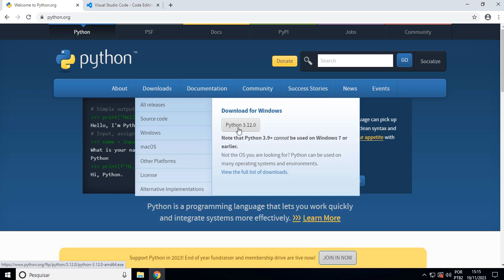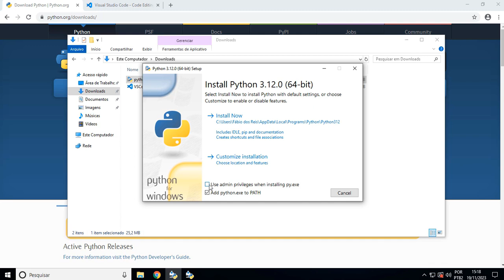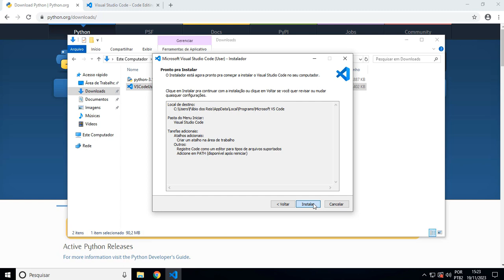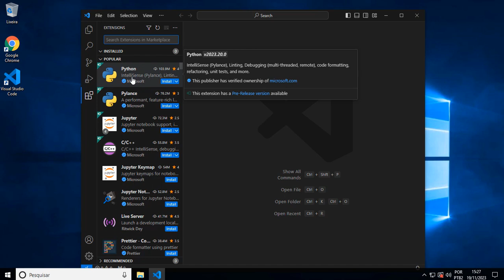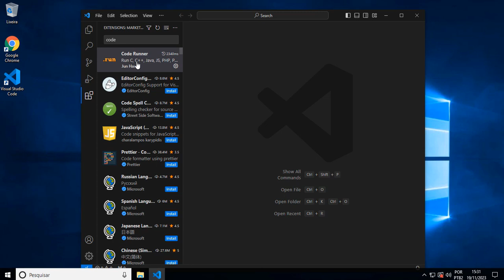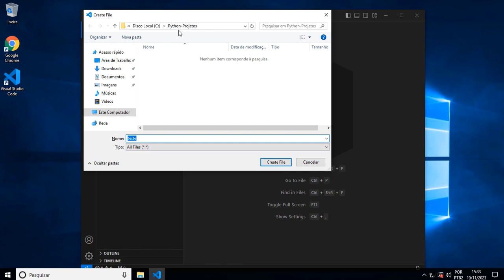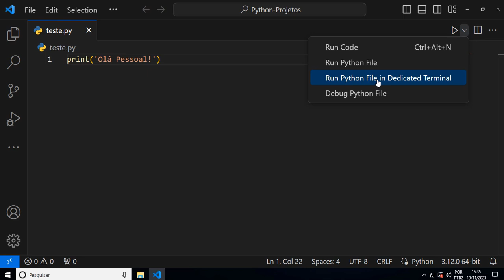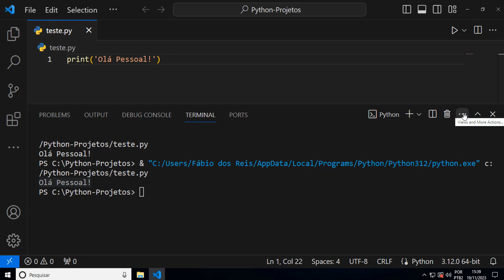Instalação do Python, editor VS Code e extensóes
Instalação do Python, editor VS Code e extensóes no Windows

Neste vídeo mostro como instalar a versão mais recente da linguagem Python, juntamente com o editor Visual Studio Code, e as principais extensões necessárias para começar a programar nesta linguagem.

Atenção!
Publiquei uma versão estendida do curso completo de Python (do zero ao avançado) na plataforma da Udemy, a qual fornece certificado após o aluno concluir o curso. Traz também 03:30h a mais de aulas, com projetos/exercícios resolvidos passo-a-passo extras, um módulo sobre a biblioteca matplotlib (criação de gráficos), testes e simulados e material de estudo em PDF para download, incluindo todos os códigos-fontes usados nas aulas.